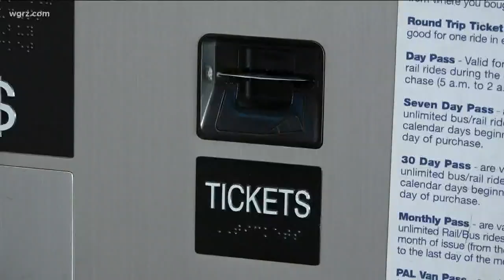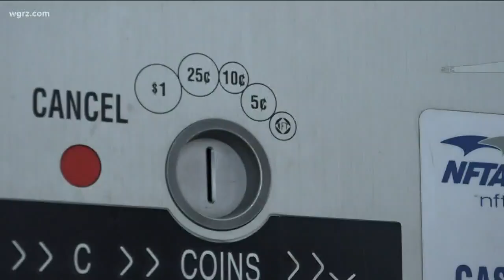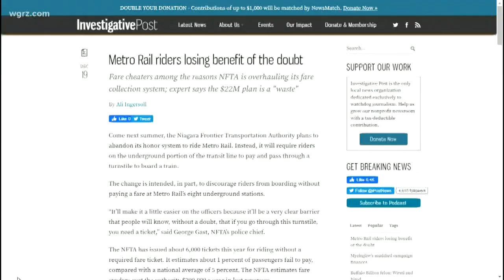Major changes coming to NFTA next year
NFTA is planning on installing turnstiles at underground metro rail stations. They're doing this to crack down on those not paying to ride.